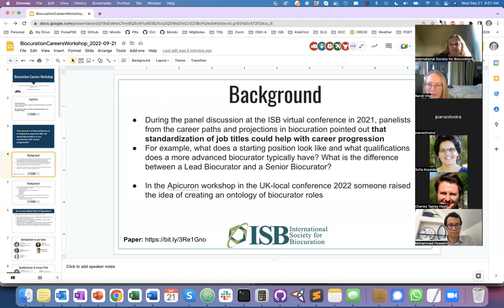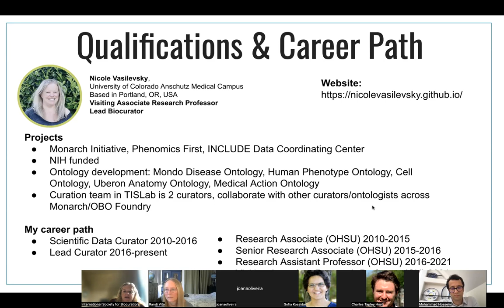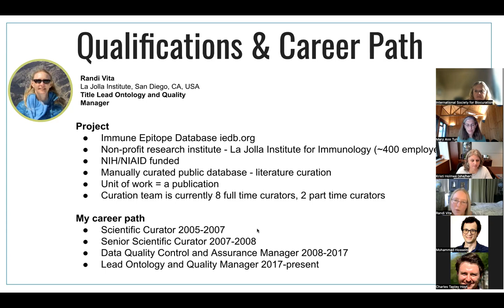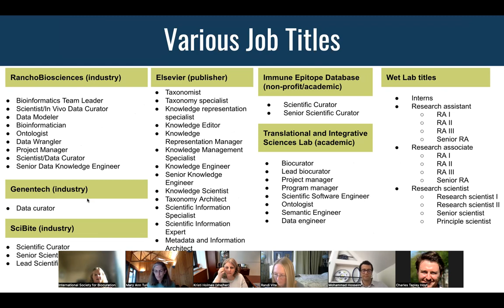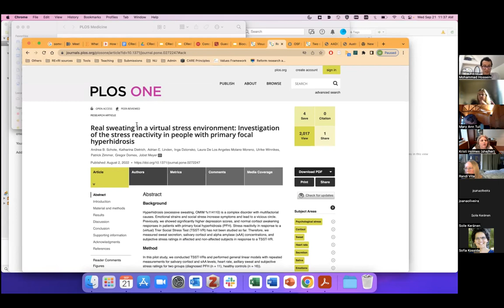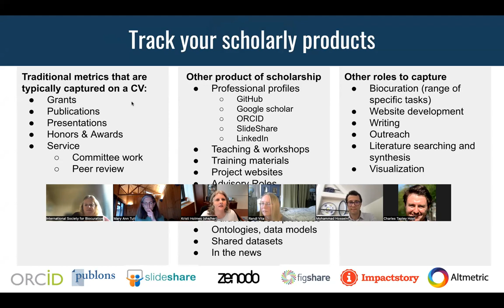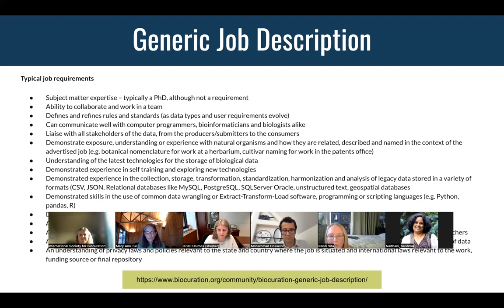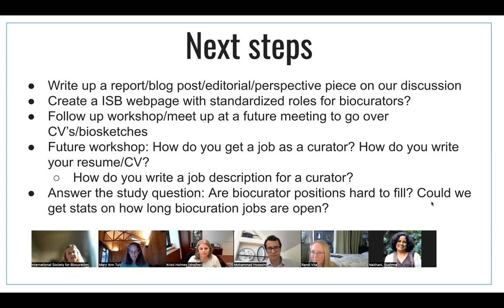Biocuration Careers Workshop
Based on the results from the 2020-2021 ISB survey, Biocurators contribute to a wide range of scholarly outputs other than traditional ones such as manuscripts, presentations, and grant funding. Furthermore, biocurators play leadership roles in various capacities that enhance the research process. However, only half of the survey respondents reported being promoted during their careers. The objective of this workshop is to determine ways the ISB can assist Biocurators in our community with career progression.

At this workshop, we:

- Provided an overview of and discuss varying job titles and roles of Biocurators
- Introduced contributor roles and ways we can get better credit and attribution for our work
- Provided an overview of different ways to track metrics/share scholarly products